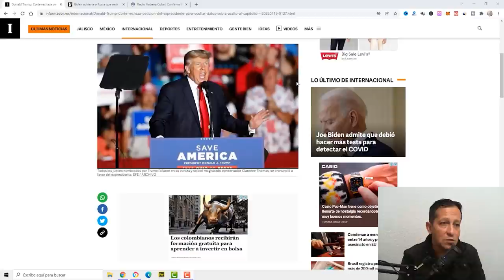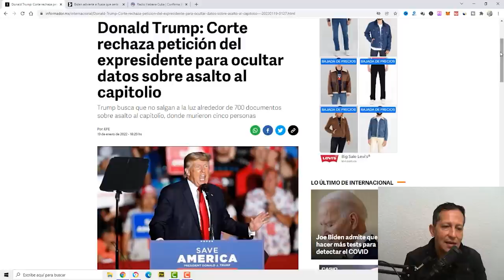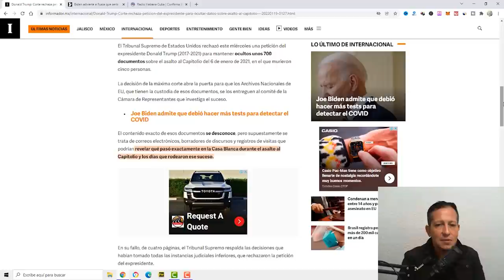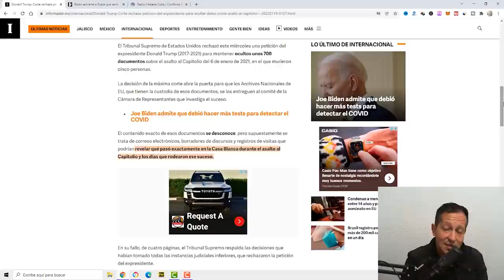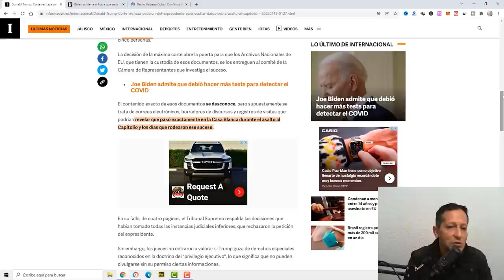NOTICIAS ULTIMA HORA EL TITAN TRISTES NOTICIAS hace unas horas ESTADOS UNIDOS